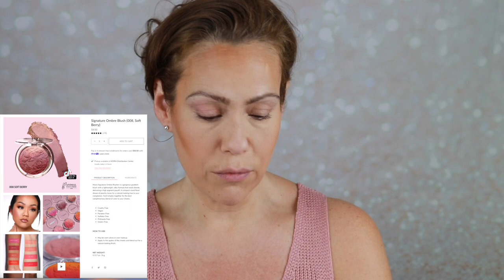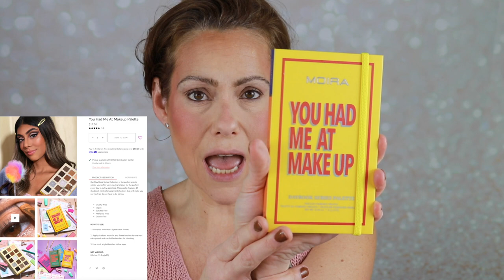TRYING NEW MAKEUP| MOIRA BEAUTY| WORTH THE HYPE?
Today I test out some hyped products from Moira Beauty!
All products worn are listed and linked below! Some may be affiliate links, so if you choose to shop with them I will earn a small commission (at no extra cost you) and I'd like to THANK you for supporting me and my channel!
_Follow me on Tiktok!
-Earn Cashback on your online purchases!

Moira Products Tested:
Mega Concealer in 100 Vanilla $12
Diamond Daze Liquid Shadow in 017 Top Notch $8.50

Other Makeup Worn:
Essence Prime Like A Boss Eyeshadow Base $3.99
Dior Backstage Face and Body Foundation 2N $40
Huda Tantour Contour & Bronzer Cream in Light $30
Loreal Telescopic Lift Mascara $11.97
Milani Highly Rated Lash Extensions Tubing Mascara $12.97
Eyeshadow Primer
Maybelline Express Brow Ultra Slim Pencil in Medium Brown $8.99
Got2Be Glued Styling Spiking Glue Mini $2.99